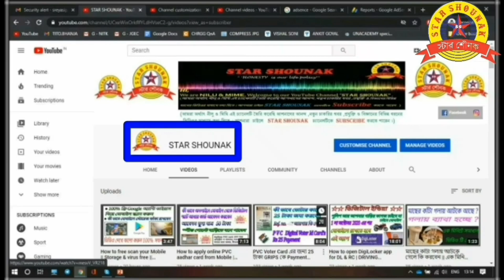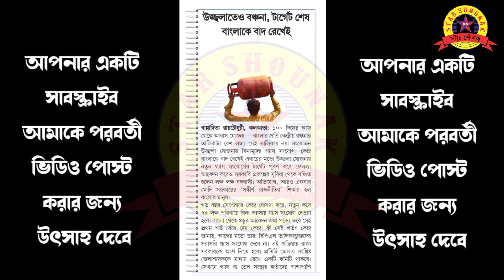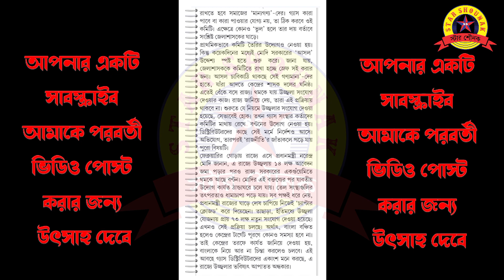উজ্জ্বলা গ্যাস বন্ধ || আর পাবেন না উজ্জ্বলা গ্যাস সংযোগ || Ujjwala Gas Connection Stop 🛑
আর পাবেন না উজ্জ্বলা গ্যাস সংযোগ || Indane Gas || HP Gas || Bharat Gas || Ujjwala Gas Stop

indane gas kyc update online 2023
LPG Indane Gas E-Kyc online 2023
LPG gas eKYC update online
lpg gas KYC kaise kare
lpg gas subsidy kaise check kare
Lpg Gas Kyc Online 2023
Lpg Gas Online Apply 2023
How To Fill Up Kyc Form Lpg
LPG gas ekyc online 2023
Gas kyc online
LPG gas aadhar link online
Gas ekyc online
LPG KYC Update Online
Gas Kyc Kaise Kare
Indane gas KYC online
indane gas kyc 2023
LPG Gas Kyc মোবাইল থেকে করুন
LPG Gas Ekyc Online Apply 2024
Indane Gas eKYC Online Apply
Bharat gas eKYC Online
LPG GAS EKYC ONLINE 2024
indiane gas aadhaar link online 2023
indiane gas kyc online
Indian oil one mobile app
LPG Gas e-KYC Online 2024
LPG gas connection Aadhar link